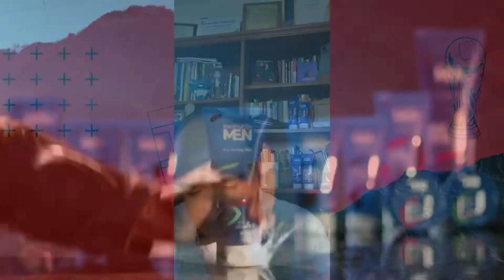LOS MEJORES JUGADORES DE LA LIGAMX DavidMedrano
Quieres saber cuales son los mejores jugadores de la LigaMX ? Aquí te lo cuenta